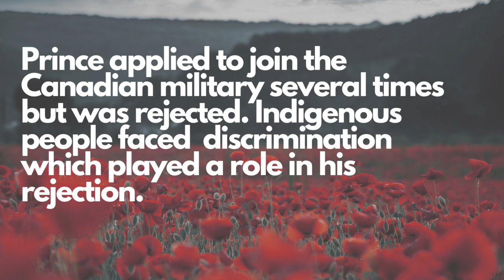Tommy Prince Video Presentation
Short video biography of Tommy Prince